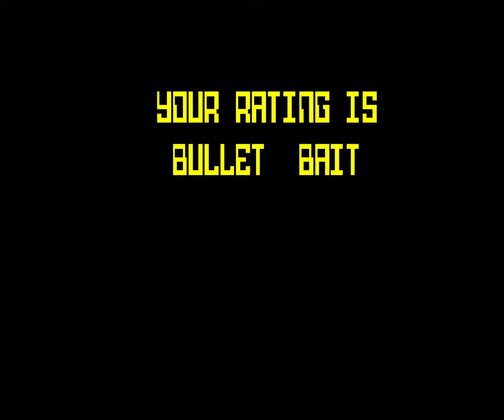Action Force II [Longplay]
What do you think of this Action Force II longplay?

Completion Criteria: Complete each stage (they repeat)

Published by: Virgin Games Ltd

0:00 - Intro
2:10 - Stage 01
3:36 - Stage 02
5:51 - Stage 03 (with enemy tank)
7:24 - Stage 04
9:43 - Stage 05
12:10 - Stage 06
14:46 - Stage 07 (with enemy tank)
16:21 - Stage 08
19:49 - Stage 09
21:20  - Game Over